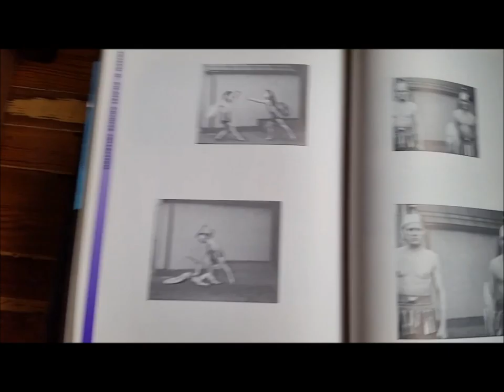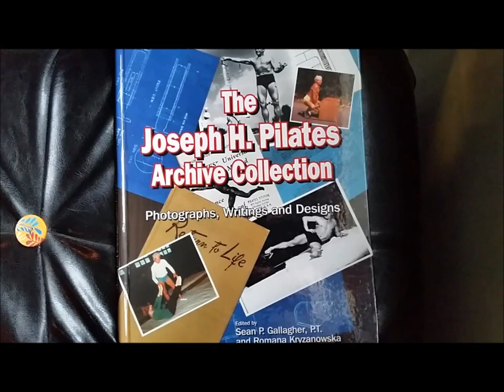Why The Gladiator Hat?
Why is Joseph Pilates sometimes portrayed in a gladiator helmet?  Because part of his documented history includes photos he took with his brother where they were dressed as gladiators while showing off their physiques developed through his Contrology method.